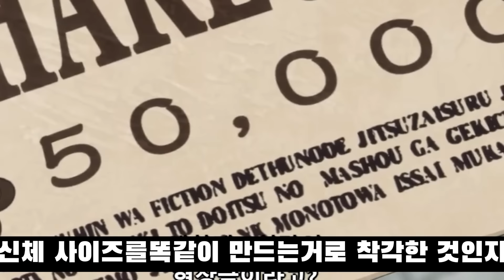원피스 최종장 구 사황 조직들의 강함 !